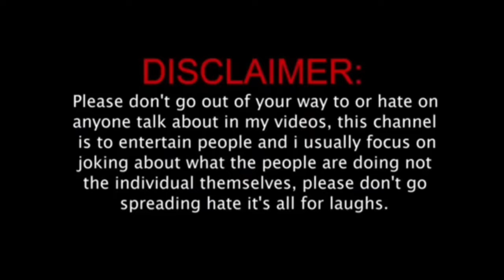দিশানী লাইভে এসে ওপেন চ্যালেঞ্জ করলো রিমিকে সংসার করতে দেবে না@Pritamkiduniya2506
নিশানি লাইভে এসে ওপেন চ্যালেঞ্জ করলো রিমিকে সংসার করতে দেবে না @Pritamkiduniya2506